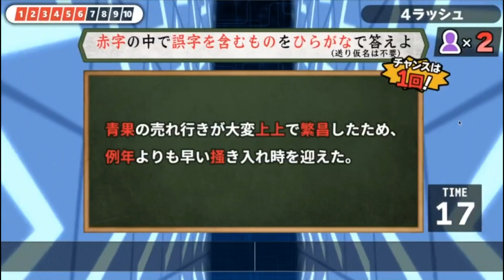【漢字でGO!】壊滅的漢字力でカジュアルに挑戦・後編【2023/08/31配信】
■漢字でGO!